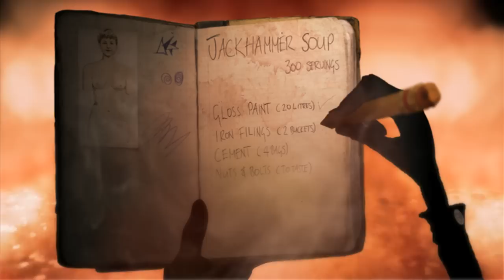'Junk' (2011) Award-winning animation HD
U.K. / 2011 / 6'30" / HD / CC subtitles - English, Francais, Italiano
JUNK is the multi-award winning short film produced at London animation studio Th1ng by house director Kirk Hendry in association with the UK Film Council.
It tells the story of a boy with an obsession for junk food and the importance of following your gut instinct!